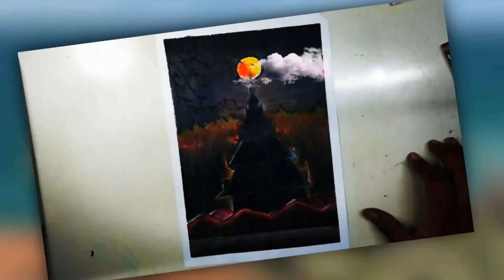Easy oil pastel drawing for beginners ||how to draw this picture step by step